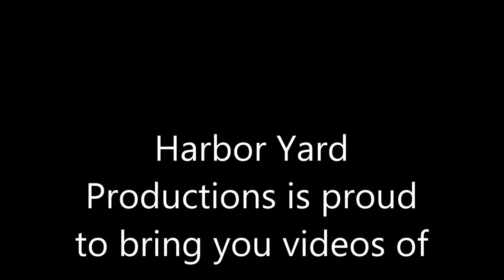Railfanning Oceanside 1/11/2015 featuring AMTK 6900 6905 & Coaster